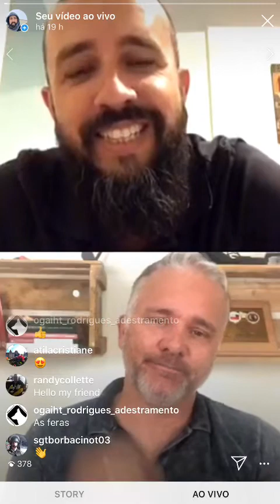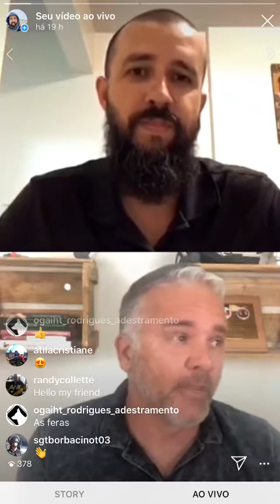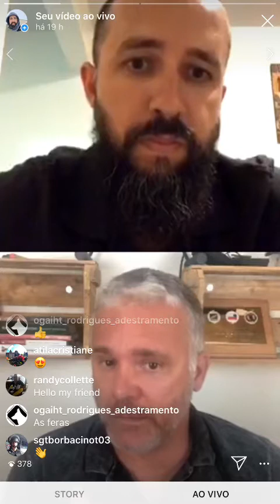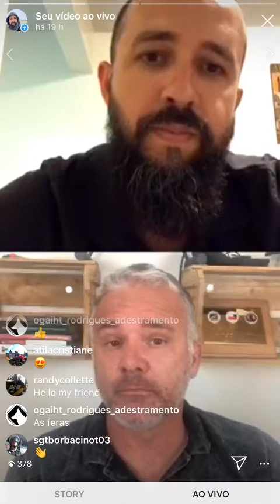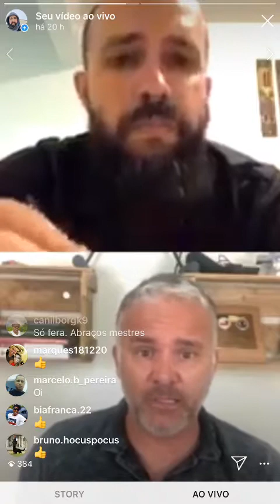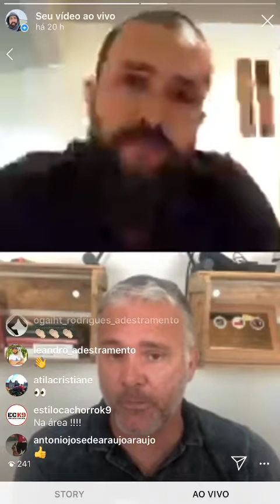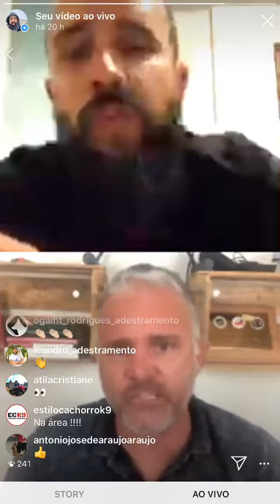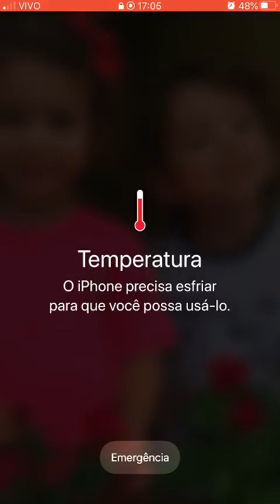DICAS TREINO DE PROTEÇÃO PARA CÃES MARCIO CERQUEIRA CAMPEÃO BRASILEIRO 2019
Nessa super live, conversamos com o treinador Márcio Cerqueira, uma referência no treinamento de cães em alto nível. Juiz e figurante internacional, julgou o mundial da FMBB, 4 seletivas Sul Americanas sendo uma no Chile, Bolívia e duas na Argentina.
Márcio também e um competidor de IGP, foi vice campeão em 2013 e 2014 e atual campeão brasileiro 2019 pela CBPA.
Nessa live incrível para o publico do Canil HR, conversamos sobre treino de IGP, figuração, seleção de cães para trabalho, impulsos que ele acha primordial para os treinos de alto nível e diversos outros assuntos relacionados ao treinamento de alto nível.
Foi mais de uma hora de muito conteúdo que vai ajudar adestradores a resolver muitos problemas nos treinos e aumenta a sua performance na figuração.
Fica nosso muito obrigado ao Marcio que não poupou esforços para solucionar duvidas dos nossos seguidores. Espero que gostem e deixem seu comentários para que possamos fazer cada vez mais conteúdo para essa comunidade.
Canil HR, excelência em cães de trabalho!!